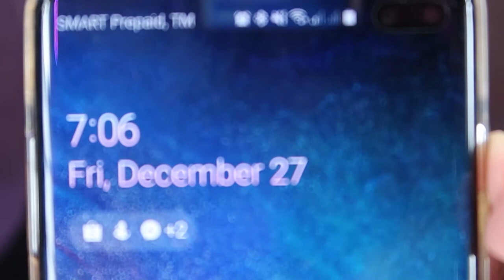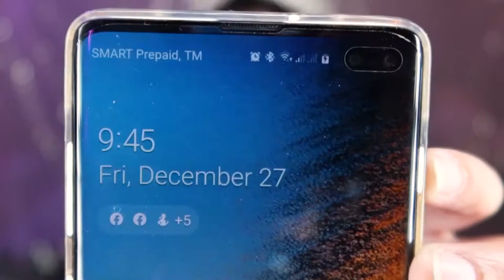KRIS TINTED LIP GLOSS | EVERBILENA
100% HONEST REVIEW po tayo dito sa channel na to.

Products Mentioned:
Everbilena Kris Tinted Lip Gloss:
Phased Out